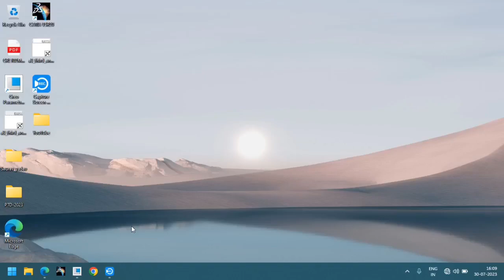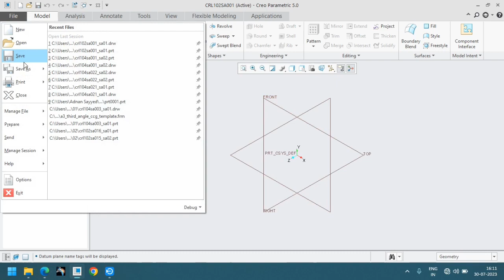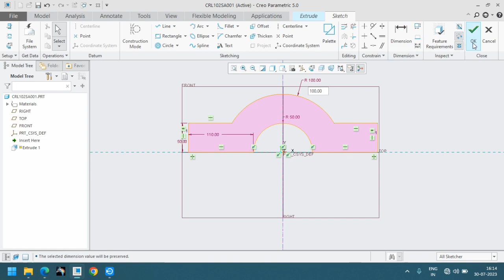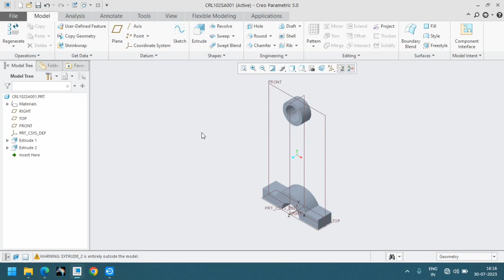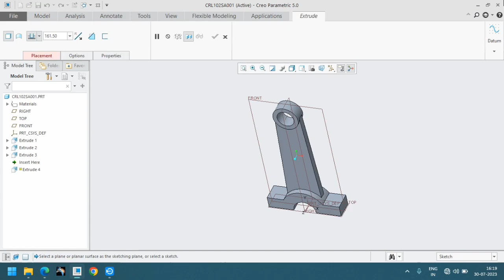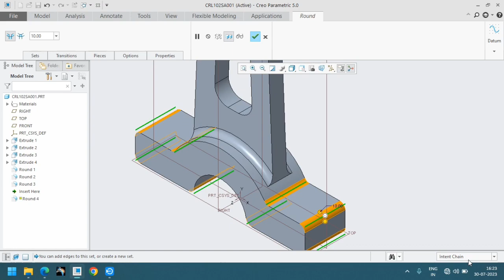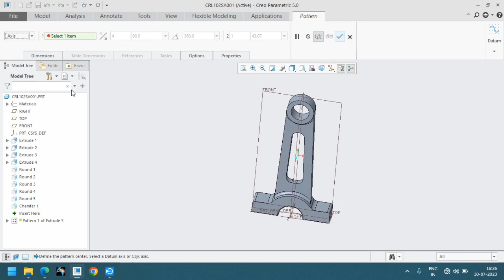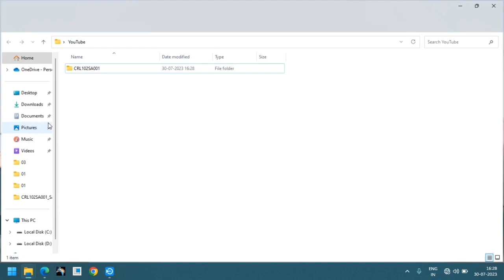Connecting Rod Part Design using Creo | PTC Creo 3D modelling tutorial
Welcome to our comprehensive tutorial on designing a Connecting Rod using Creo Parametric, a powerful 3D CAD software. In this video, we'll take you step-by-step through the process of creating a detailed and functional 3D model of a connecting rod, commonly used in various mechanical applications.
Whether you're a student, engineer, or hobbyist interested in learning CAD design, this tutorial will equip you with the essential skills to master Creo Parametric and create complex mechanical components like the connecting rod.

In this tutorial, we'll cover the following key topics:

Sketching the Cross-Section: We'll start by sketching the cross-sectional profile of the connecting rod, including the big end bore, small end bore, and overall rod shape.

3D Modeling: Using the sketch as a foundation, we'll extrude it to create a 3D solid model of the connecting rod, paying attention to the appropriate dimensions and proportions.

Adding Features: We'll demonstrate how to add fillets, chamfers, and other essential features to optimize the strength and aesthetics of the connecting rod.

Holes : Learn how to incorporate bolt holes and other fasteners into the design to ensure easy assembly and compatibility with other components.

Let's dive into the world of mechanical design and unleash your creativity with Creo Parametric! Hit the play button and let's get started!